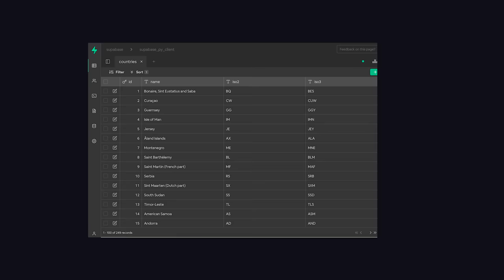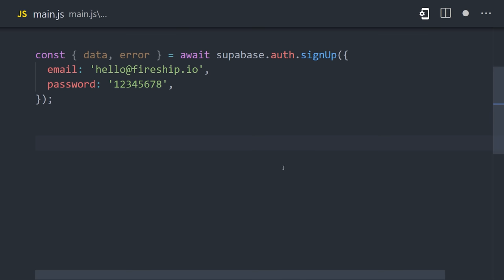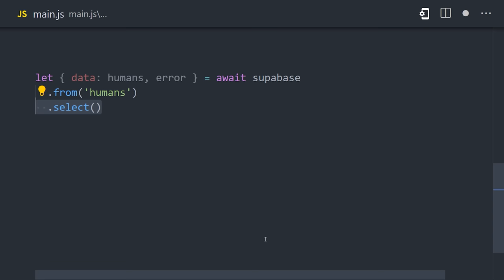Supabase in 100 Seconds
Supabase is the open-source Firebase alternative that features an impressive collection of tools like PostgreSQL, user authentication, serverless edge functions, and more.

🔥 NEW! The Full Supabase Course

🔗 Resources

🔖 Topics Covered

- What is Supabase?
- Supbase vs Firebase
- Getting started with Supabase
- Supabase Basics tutorial